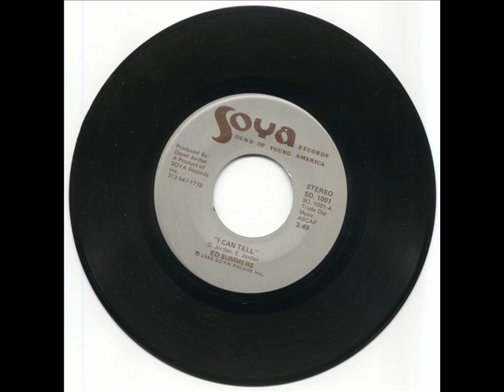Ed Summers I Can Tell